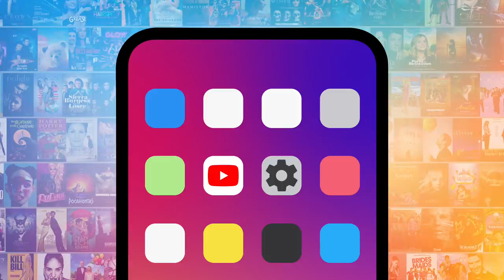Top 10 Reasons Jacob Black is the WORST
You don't need to be for Team Edward to understand the reasons Jacob Black from "Twilight" is the worst. Our countdown includes he crashes Bella's prom, the Cullen cuddling incident, making Edward think Bella was dead, and more! Are YOU still for Team Jacob?